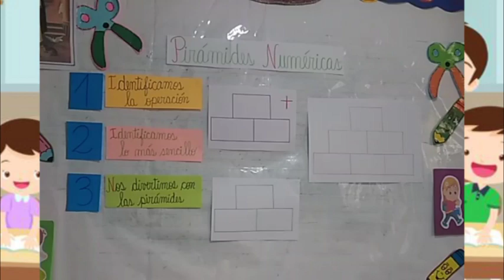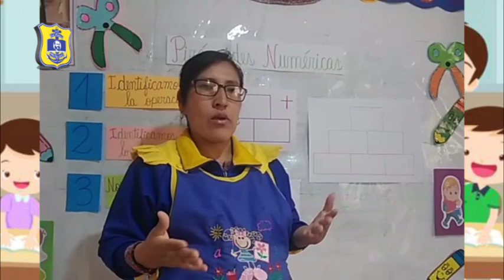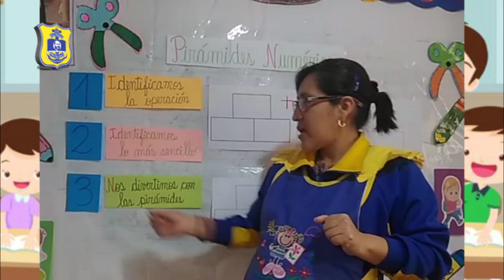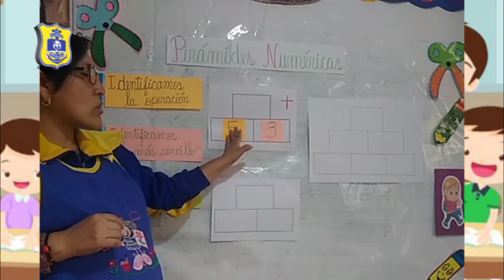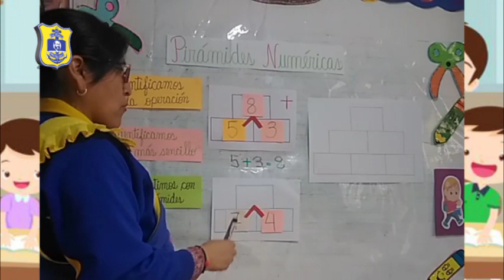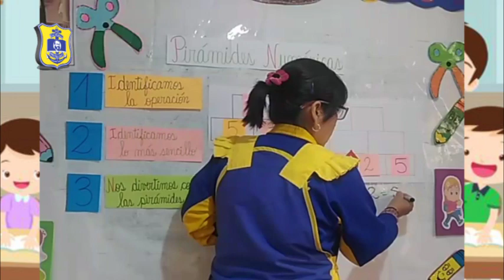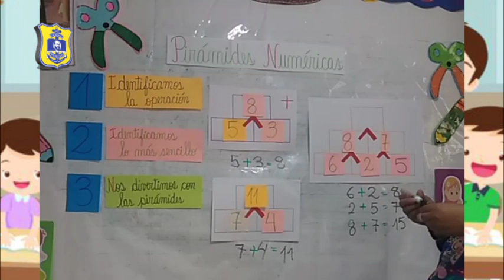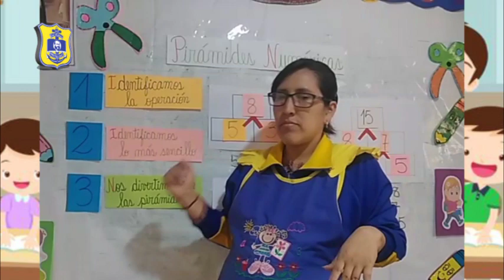VANESSA CARBAJAL (INICIAL 5 AÑOS - BEARS) MATEMÁTICA - PIRÁMIDES NUMÉRICAS/ VIERNES 06/11/20